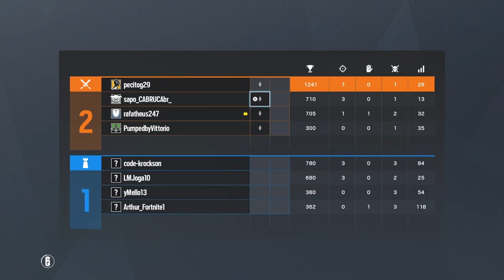Tom Clancy's Rainbow Six® Siege_20200715121714